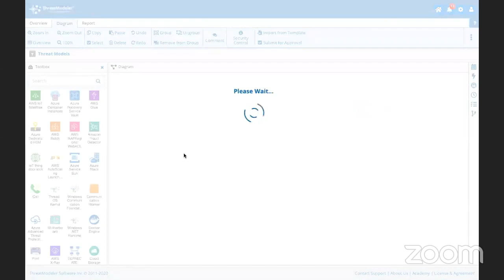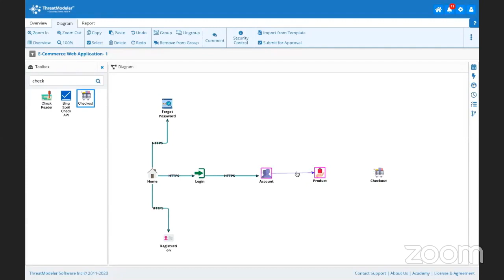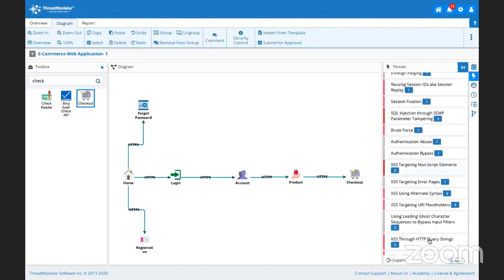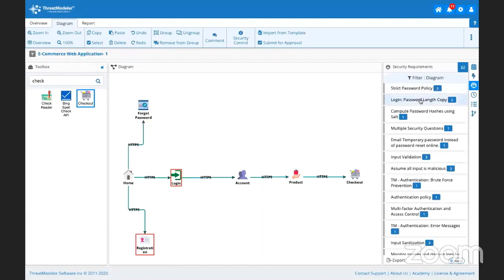Build an Accurate Threat Model in 3 Minutes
Watch our Director of Strategic Alliances build a threat model in just under three and a half minutes. ThreatModeler follows the Visual, Agile, Simple Threat (VAST) modeling methodology that is built on the three pillars of automation, collaboration and integration. Formerly manual, ad hoc threat modeling processes that became security blockers are now being replaced with ThreatModeler's innovative process that reduces time-cost efforts, accelerates Agile DevSecOps and scales across the organization through the platform's patented threat chaining feature.

Security SMEs can now focus on critical security initiatives within the SDLC, while developers leverage ThreatModeler's self-service model to achieve autonomy. Developers can now code with confidence knowing that security is built-in as early as the planning and design stages. CISOs can clearly articulate the organization's security posture to C-Suite and drive critical decision making to foster growth.